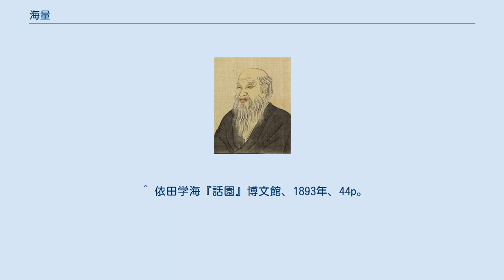海量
海量法師象『近世名家肖像』より 海量（かいりょう、享保18年8月14日（1733年9月21日） - 文化14年11月21日（1817年12月28日））は、江戸時代後期の浄土真宗の僧、教育者、歌人。
字は寳器、または奉張。
 近江国犬上郡の浄土真宗の寺（覚勝寺）に生まれる。
父は法名を玄明と名乗り、母は彦根藩士・高瀬某の娘という。
二十歳の時に得度して真宗の教義を研究し、父の後継者として二十数年を住職として過ごし、その後は四方を歴遊した。
賀茂真淵に師事し、国学・歌学にも通じた。
明和2年（1765年）に彦根城の近く（里根村）に草庵を営む。
寛政年間に近江国彦根藩主井伊直中に招かれ、藩学を興し人材を養うために各地の藩校を視察するよう命じられる。
海量はいろいろ見た中でも熊本藩の時習館が建物としては完備されていると見なし、その図を元に設計建築し寛政11年（1799年）、藩校である弘道館を開く。
海量はその後も教育の方針について献策し、藩主はその功徳に感じて彦根城の東にある石ヶ崎（石今崎）に草庵をつくらせた。
海量は学舎はできたが、書物が備わらないことを顧みて、自ら長崎に赴き海外の珍しい書籍を購入し学校におさめた。
 歌集に「ひとよはな」がある。
 ^ 鷲尾順敬『増訂・日本仏家人名辞書』東京美術、1992年、126p。
 ^ 依田学海『話園』博文館、1893年、44p。